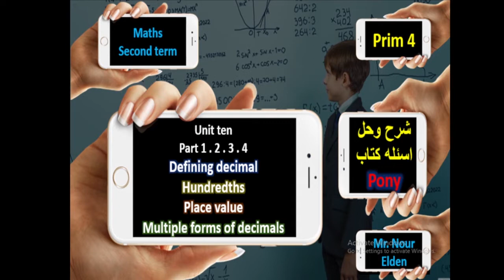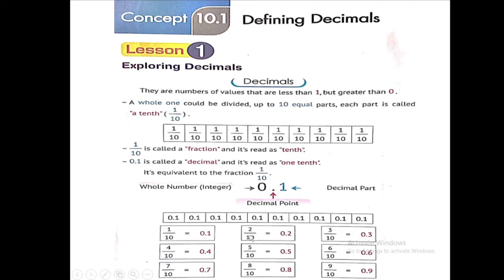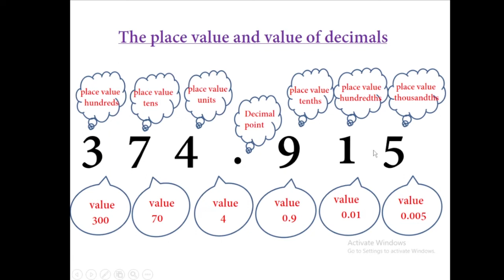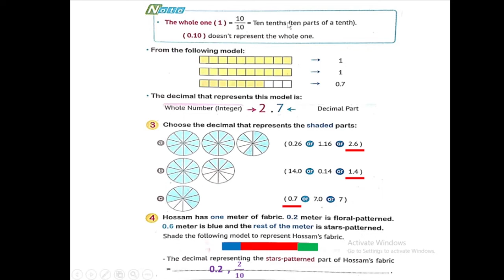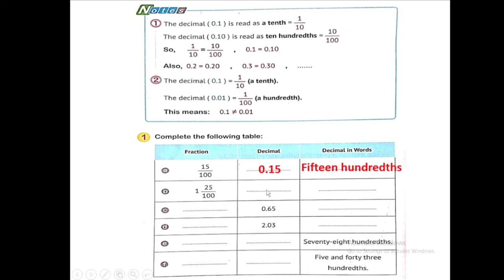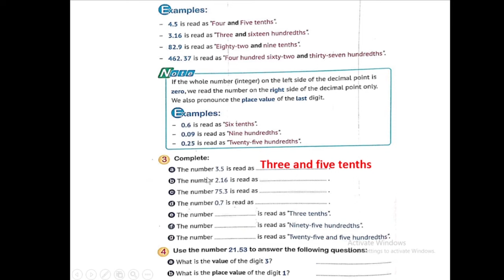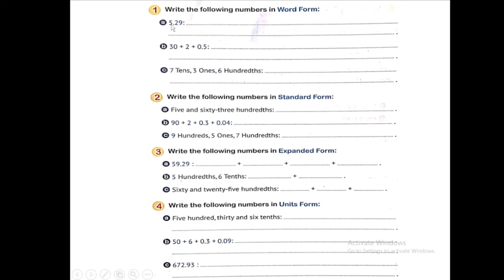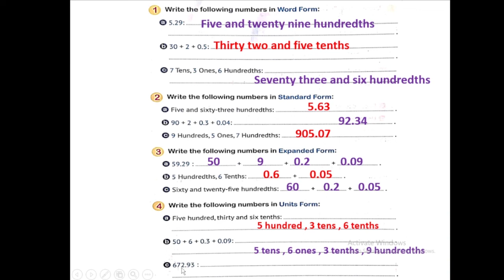ماث | prim 4 | ترم ثانى maths 2024 - Unit 10 - Part 1.2.3.4 - Decimal numbers - كتاب بونى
◄يمكنك الإنضام إلى جروب الفيسبوك من هنا:
المنهج الجديد
ماث خامسة ابتدائي الترم الاول
intervals prep 2
infinite division
ratio among three numbers
math prep 1 first term unit 1 lesson 1
math g4
math grade 4